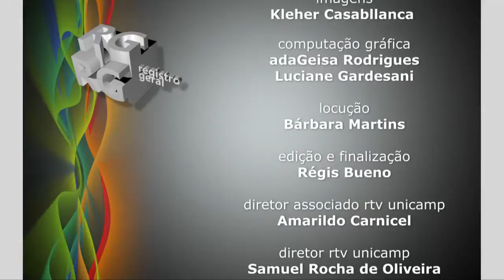Registro Geral - Cooperação Unicamp e a prefeitura de Limeira nas comemorações dos 50 anos